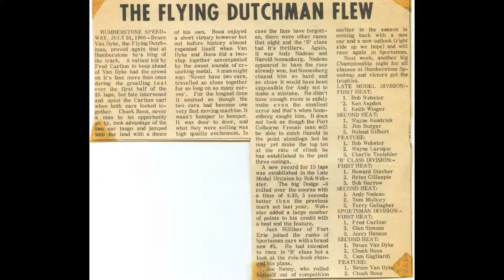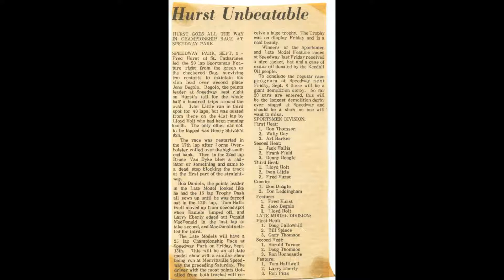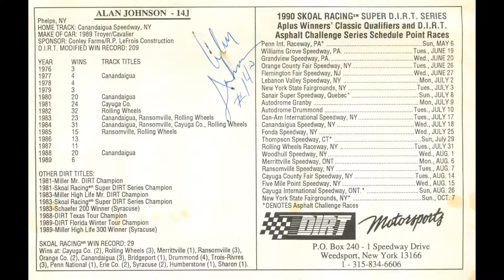!3 Historic Articles on Stock Car Racing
Welcome!

Clever Shot brings you high quality informational and educational videos.

This channel features many different topics that range from health and wellness to love and relationships, psychology, self-improvement, motivation, interesting facts, history and much more.